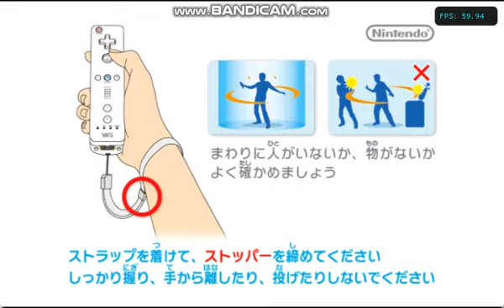マリオパーティ8 (2007)